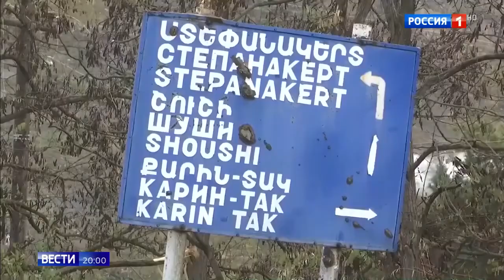Армяне уезжают из многих сел в Карабахе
Армяне уезжают из многих сел в Карабахе 19 11 20
Помощь каналу.